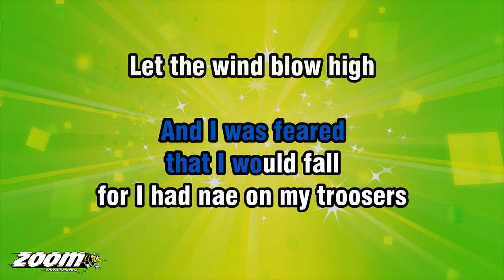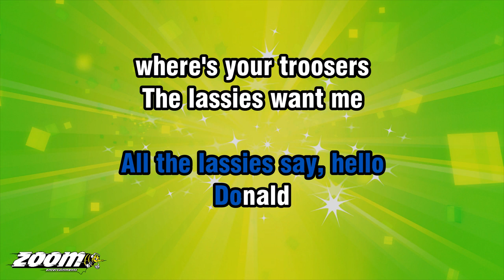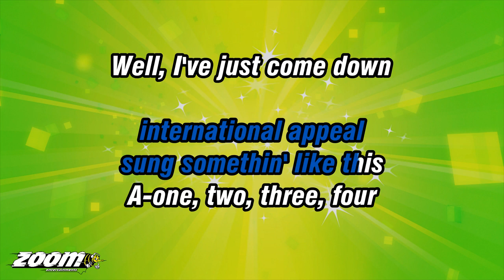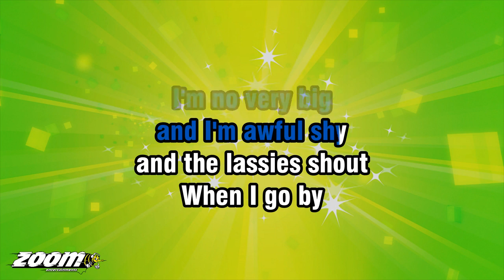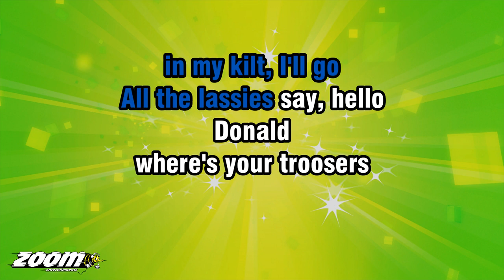Andy Stewart - Donald Where's Your Troosers - Karaoke Version from Zoom Karaoke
Song lyrics:

I'VE JUST COME DOWN
FROM THE ISLE OF SKYE
I'M NO VERY BIG
AND I'M AWFUL SHY

AND THE LASSIES SHOUT
WHEN I GO BY
DONALD
WHERE'S YOUR TROOSERS

LET THE WIND BLOW HIGH
LET THE WIND BLOW LOW
THROUGH THE STREETS
IN MY KILT, I'LL GO

ALL THE LASSIES SAY, HELLO
DONALD
WHERE'S YOUR TROOSERS

A LASSIE TOOK ME TO A BALL
AND IT WAS SLIPPERY IN THE HALL
AND I WAS FEARED
THAT I WOULD FALL
FOR I HAD NAE ON MY TROOSERS

DONALD
WHERE'S YOUR TROOSERS

NOW I WENT DOWN
TO LONDON TOWN
AND I HAD SOME FUN
IN THE UNDERGROUND

THE LADIES TURNED
THEIR HEADS AROUND
SAYIN', DONALD
WHERE ARE YOUR TROUSERS

DONALD
WHERE'S YOUR TROOSERS
TO WEAR THE KILT IS MY DELIGHT
IT IS NOT WRONG
I KNOW IT'S RIGHT

THE HIGHLANDERS
WOULD GET A FRIGHT
IF THEY SAW ME
IN THE TROUSERS

DONALD
WHERE'S YOUR TROOSERS
THE LASSIES WANT ME
EVERY ONE

WELL, LET THEM CATCH ME
IF THEY CAN
YOU CANNAE TAKE THE BRAKES
OFF A HIGHLAND MAN
AND I DON'T WEAR THE TROOSERS

DONALD
WHERE'S YOUR TROOSERS
DONALD
WHERE'S YOUR TROOSERS

DONALD, WHERE'S YOUR TROO
Spoken (in Scottish accent)...
OCH, WELL, THAT'S THE WAY
WE SING THE SONG IN SCOTLAND

BUT OF COURSE THE SONG
MIGHT HAVE MORE
INTERNATIONAL APPEAL
SUNG SOMETHIN' LIKE THIS
A-ONE, TWO, THREE, FOUR

Resume Singing...
(in the style of Elvis Presley)
WELL, I'VE JUST COME DOWN

THE LASSIES SHOUT
HEY, DONALD
A-WHERE'S YOUR TROOSERS

A-LET THE WIND BLOW HIGH
A-LET THE WIND BLOW LOW
THROUGH THE STREETS

ALL THE LASSIES SHOUT, GO! GO!
HEY, DONALD
A-WHERE'S YOUR TROOSERS
OH, MAN, I'M ALL ROCK AND ROLL
A LOTTA MOVIN' AND
A-GROOVIN' TO SAVE MY SOUL

GRAB YOUR KILT AND GO! GO! GO!
HEY, DONALD
A-WHERE'S YOUR TROOSERS

THROUGH THE STREETS
OH, YEAH, GO! GO! GO!
HEY, DONALD
A-WHERE'S YOUR TROOSERS

HEY, DONALD
A-WHERE'S YOUR TROOSERS
YEAH, HEY, DONALD
Spoken (in a Scottish accent)...
HEY, JUST A MINUTE
WHAT ARE YOU DOIN' THERE

Spoken (to sound like Elvis)...
MAN, I'M ROCKIN' IT, MAN
MAN, I'M REALLY MOVIN' IT, MAN
WELL, JUST YOU STOP
ROCKIN' IT AND MOVIN' IT, MAN

THE SONG SHOULD BE SUNG
JUST EXACTLY LIKE THIS
Resume Singing...

DONALD
WHERE'S YOUR TROOSERS

DONALD
WHERE'S YOUR TROOSERS
DONALD
WHERE'S YOUR TROOSERS